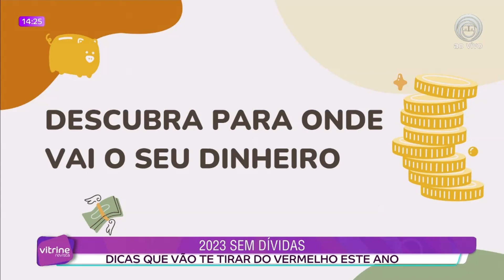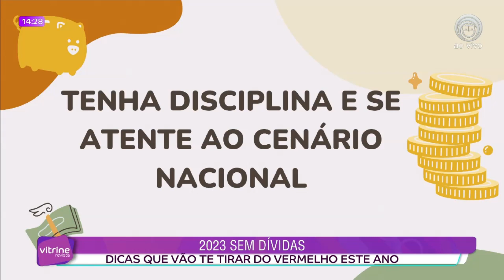2023 SEM DÍVIDAS